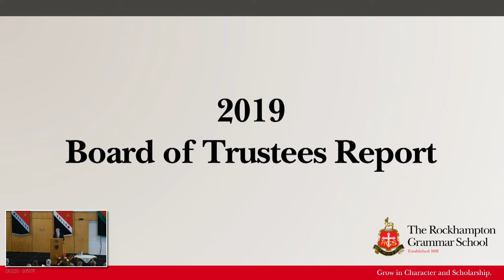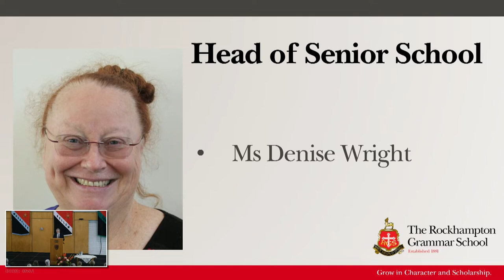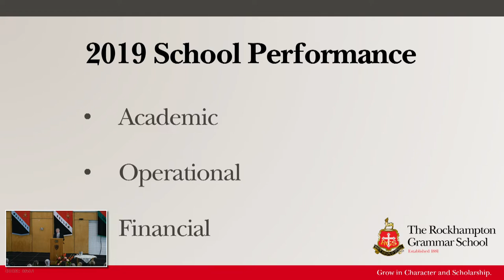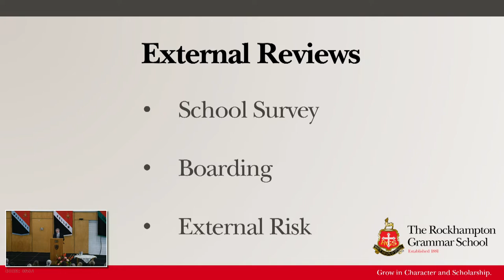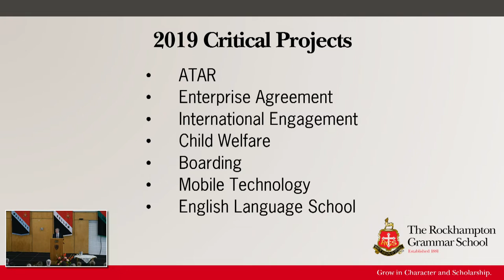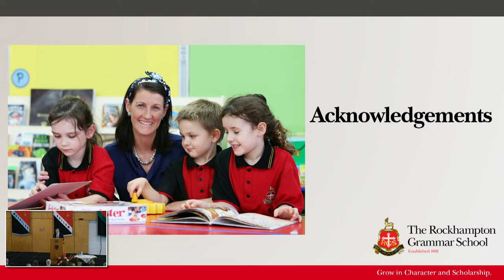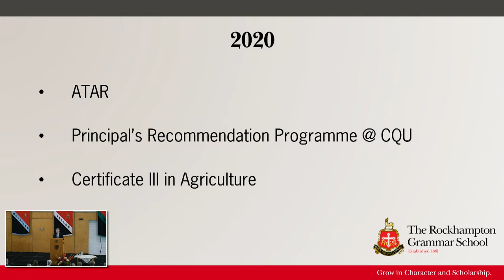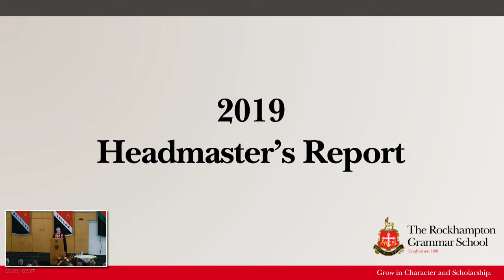The Rockhampton Grammar Schools 139th Speech Day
The Rockhampton Grammar School presents the 139th Speech Day